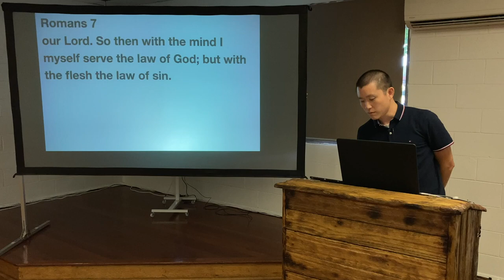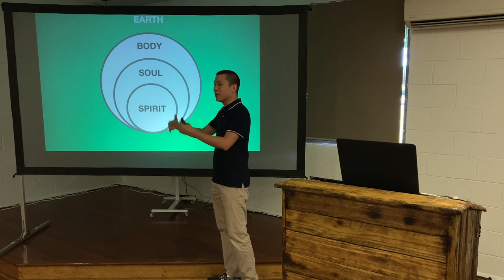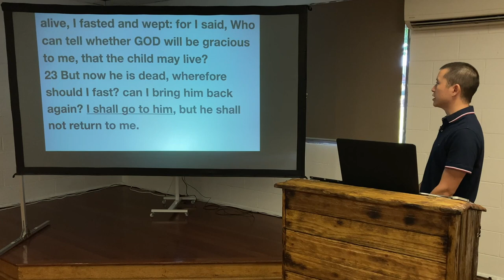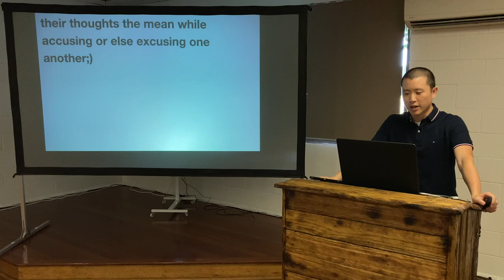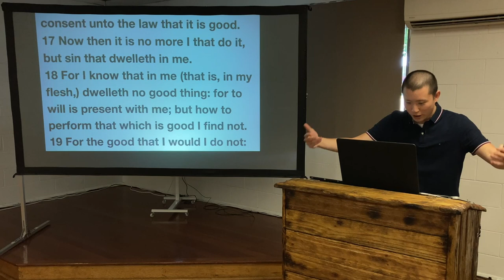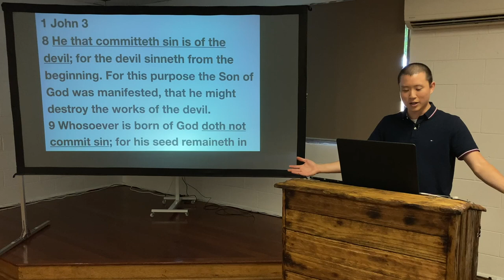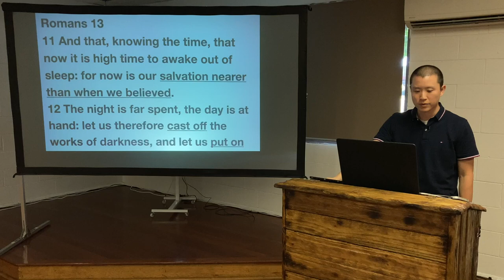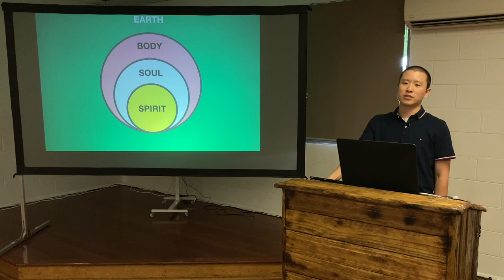SUN: What Happens After Salvation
Victor Tey preaches on the mechanics behind the internal struggle of the Christian involving body, soul and spirit.

00:00 Introduction - Body, Soul & Spirit
11:09 1. Spiritual Creation
18:26 2. Spiritual Death
25:46 3. Spiritual Birth
45:14 4. Spiritual Body
49:33 Stages of the Believer
51:35 Stages of the Unbeliever
56:57 Conclusion